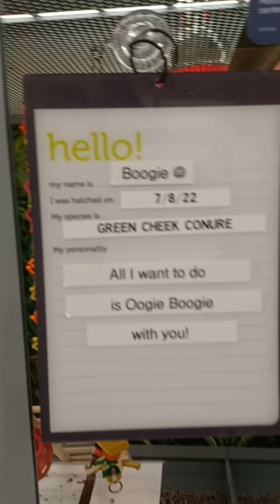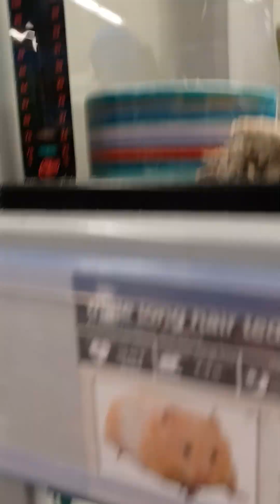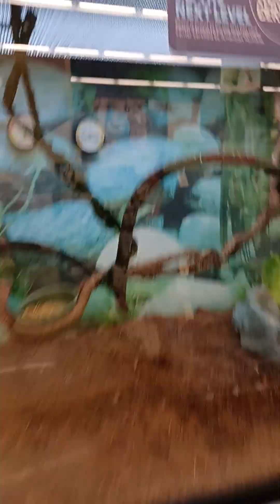Why I want a Green Cheek Conure! Petco. Cool lizards too. 2/12/22